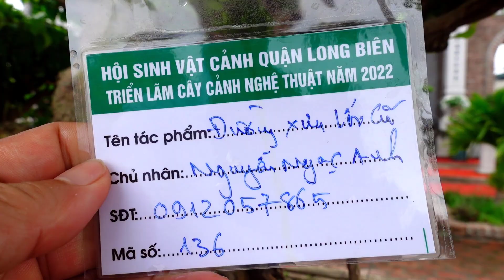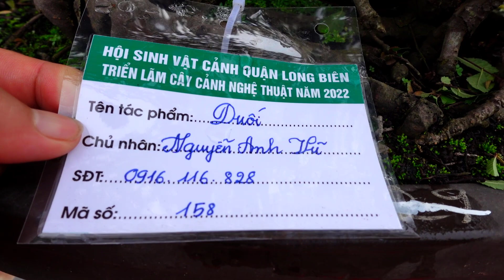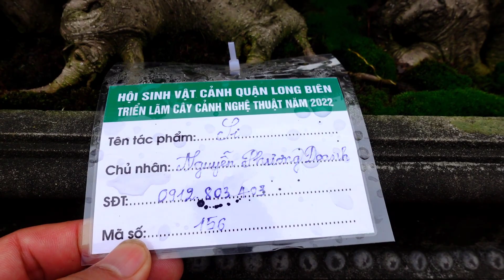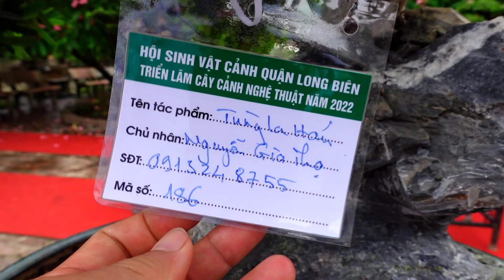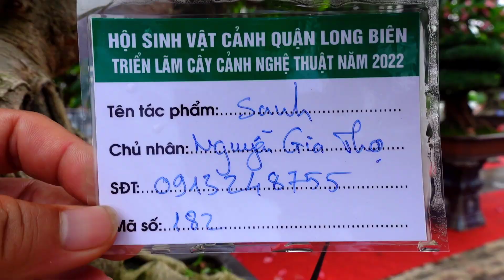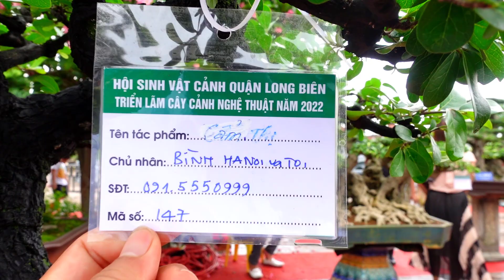Gặp được cây độc đáo là rút điện thoại hỏi giá ngay, muội hồng, sanh nam điền, si, tùng, triển lãm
Triển lãm cây cảnh Long Biên, Hà Nội, tham khảo giá cây; sanh, si, tùng, muội hồng